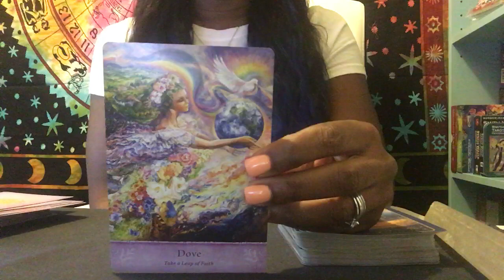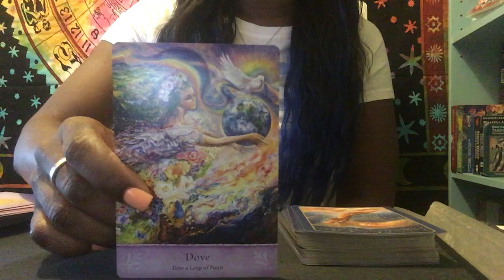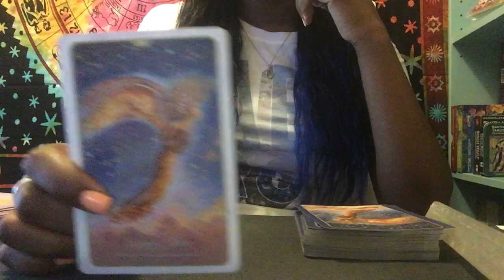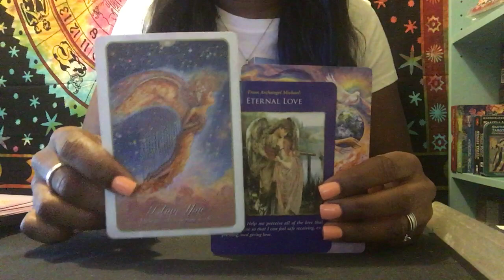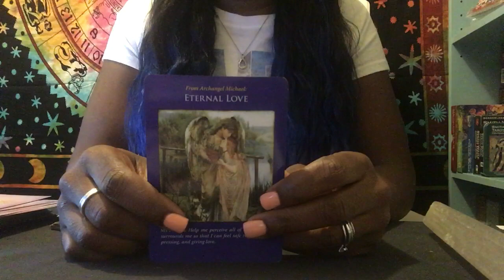Daily Guidance - Take a leap of FAITH in LOVE! June 27th